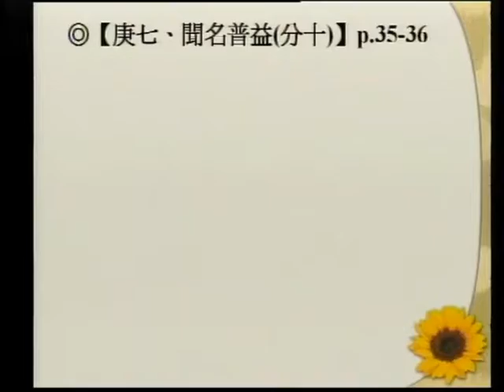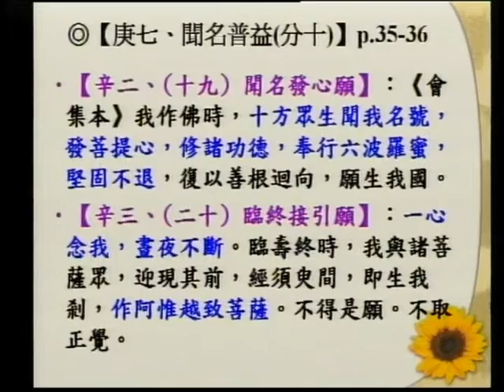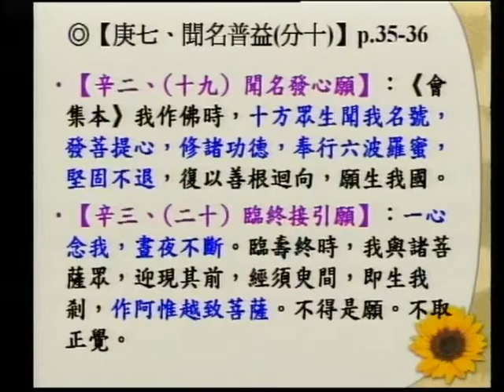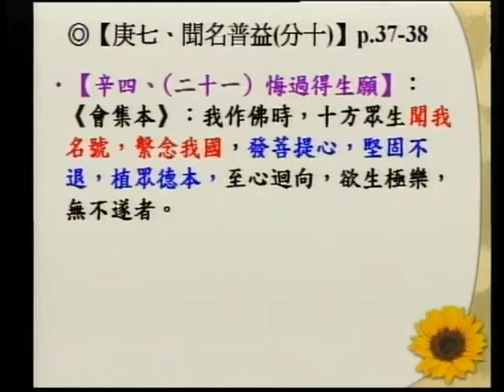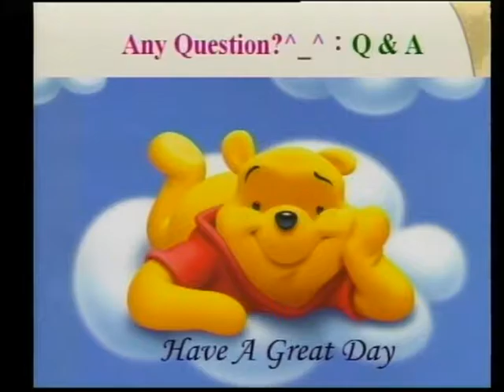SBA06【淨佛國土】阿彌陀佛、四十八大願的簡介：般若、淨土、與願心的結合 (十一)